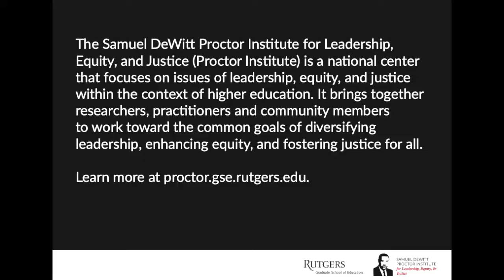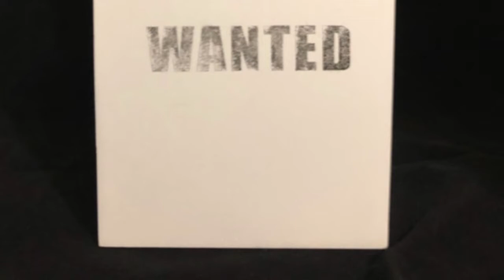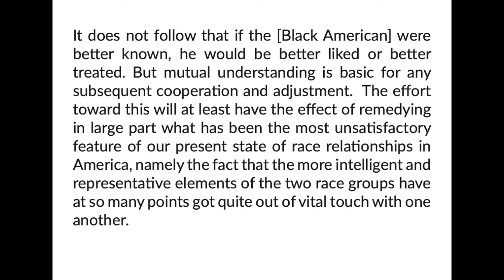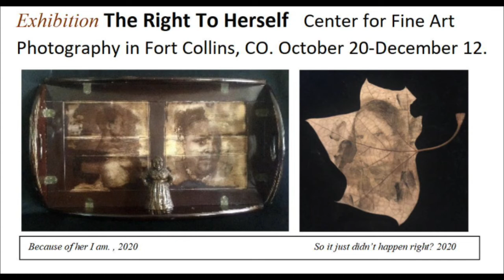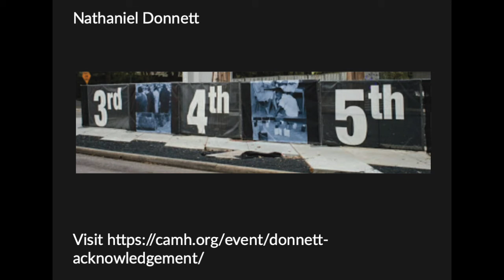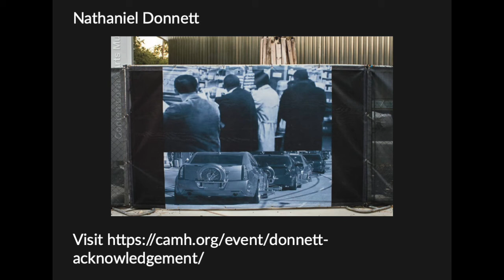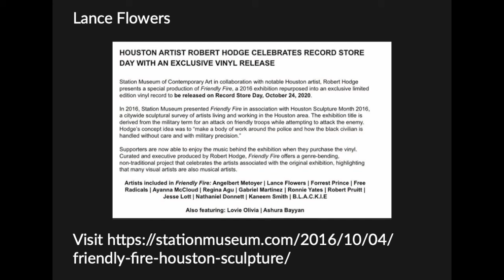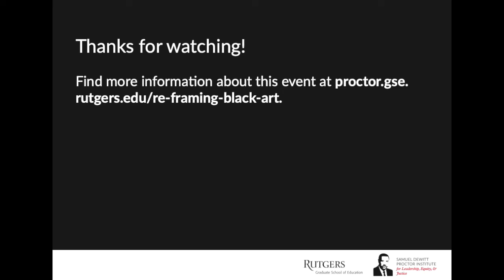Re framing Black Art: A Matter of Social Justice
“Re-framing Black Art: A Matter of Social Justice” features visual artists and arts educators/administrators whose diverse perspectives significantly contribute to the contemporary discursive landscape. The panel discussion refocuses Americans’ larger conversation about the value of Black lives onto the role public education must play in facilitating children’s processing and to responding to narrowly defined representations of Black Americans within the public pedagogy.

Event organizer, Assistant Professor of African American Literature, and Visiting Scholar, Michon Benson, has written an accompanying essay for this event.